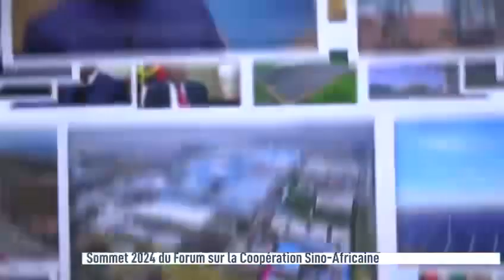chine focac2024 Gabon